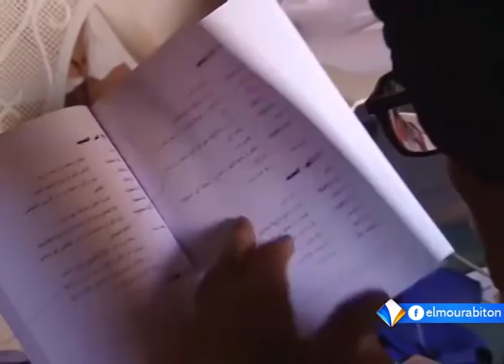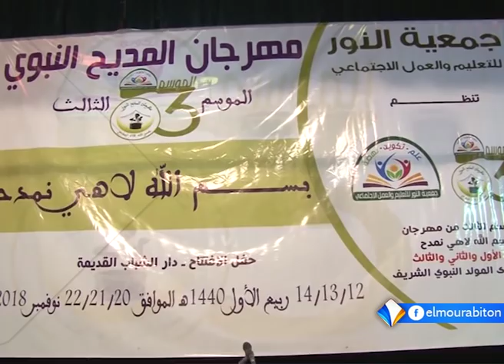نشرة أخبار التاسعة 20-11-2018 من قناة المرابطون.